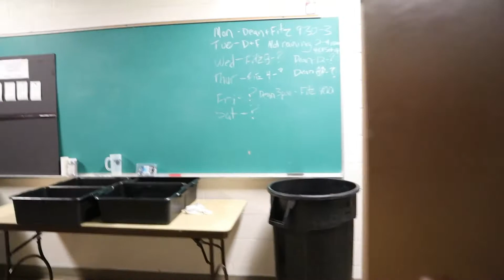Military Ball post Covid pandemic!! Get ready with me, and come with us to the Ball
This years Military Ball was a small glimpse of things getting back to normal after Covid. Everyone celebrated the fact we could enjoy each others company without worrying about keeping six feet apart from one another.